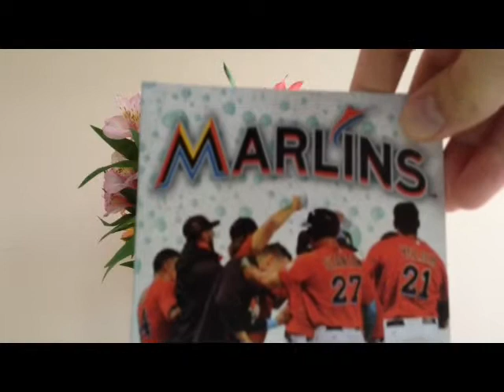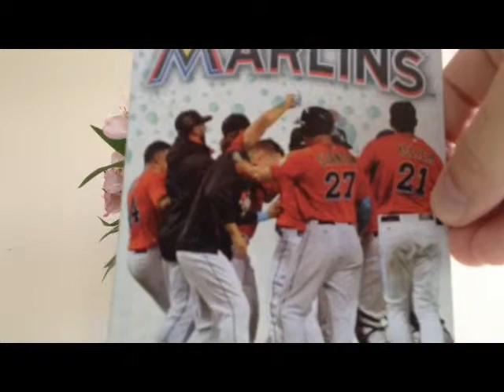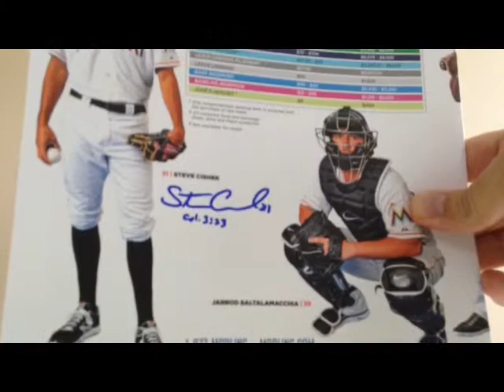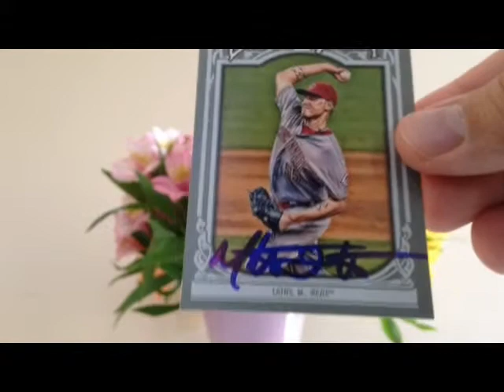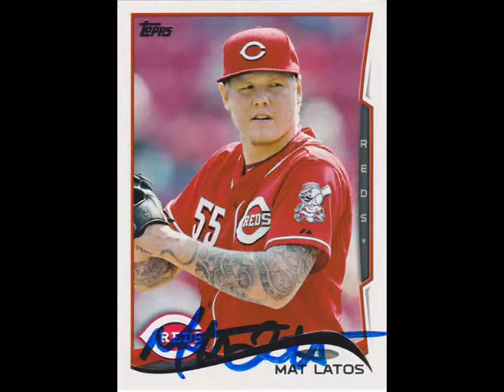Miami Marlins 2015 Winter Warmup Autograph Haul